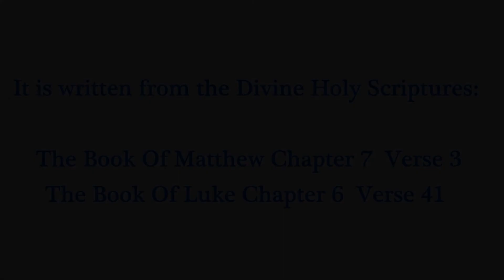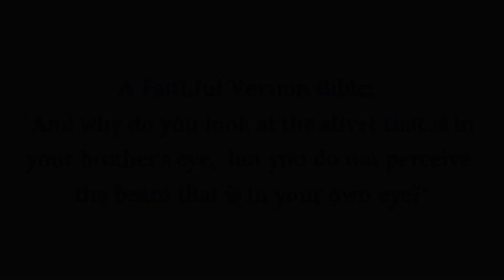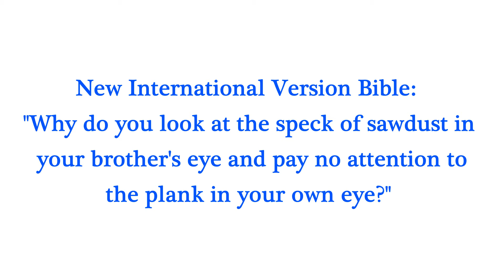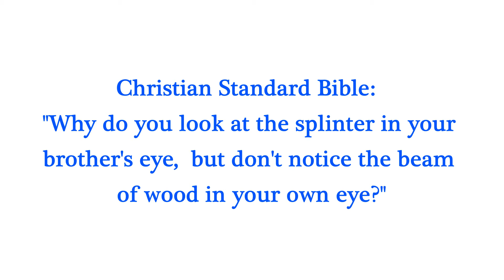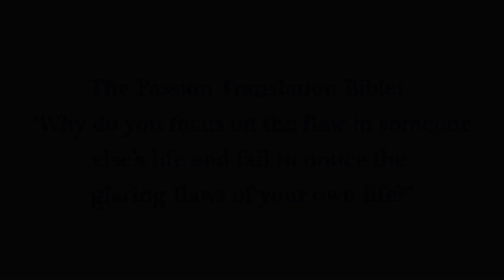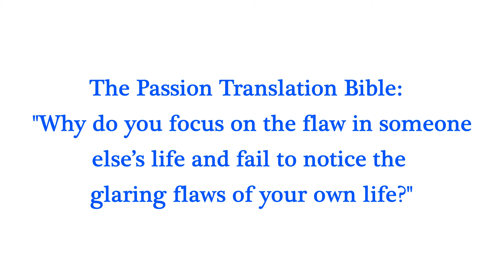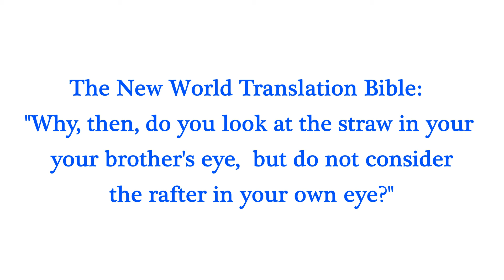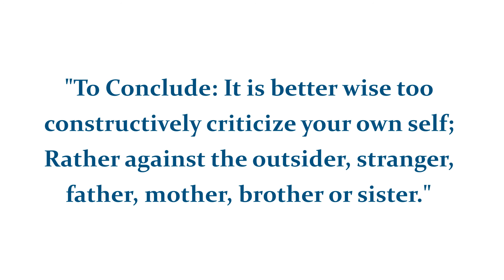Look!! At Your Own Self